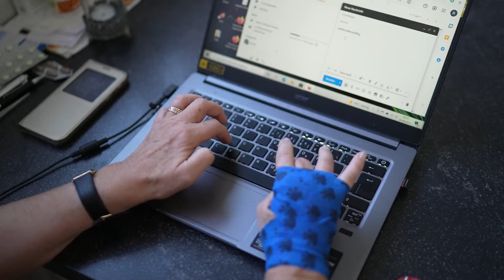Mysterious Strange Things - Yung Logos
Mysterious Strange Things by Yung Logos - a Cinematic hit when you are feeling Dark.